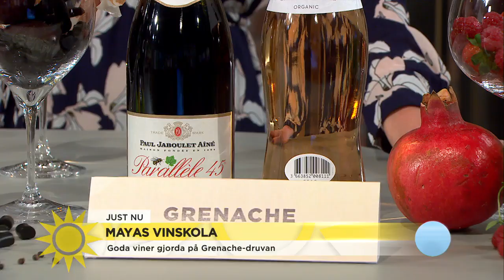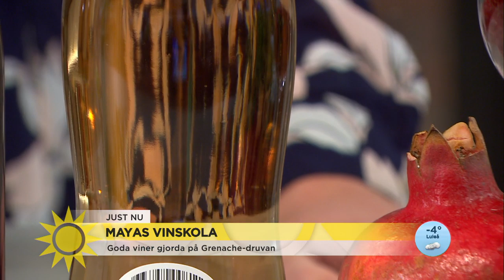Våren närmar sig — så väljer du rätt vin - Nyhetsmorgon (TV4)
Sommelier Maya Samuelsson gästar Nyhetsmorgon och pratar bland annat om viner för olika årstider.